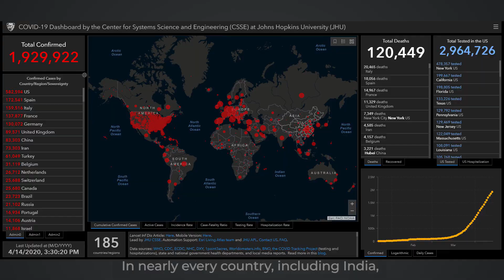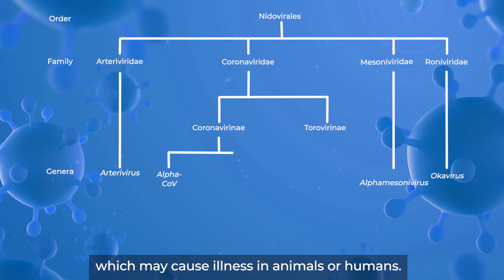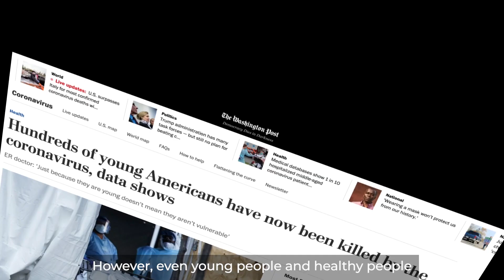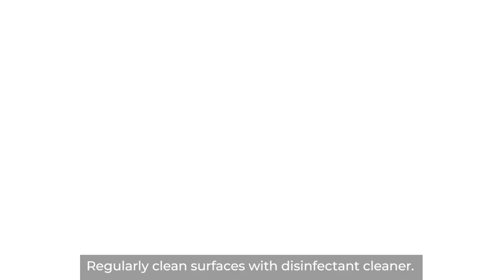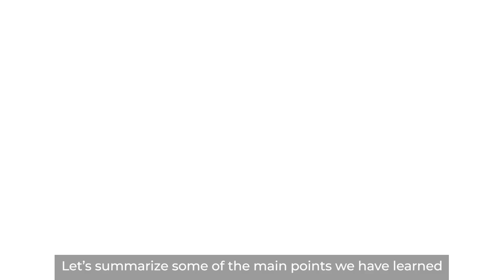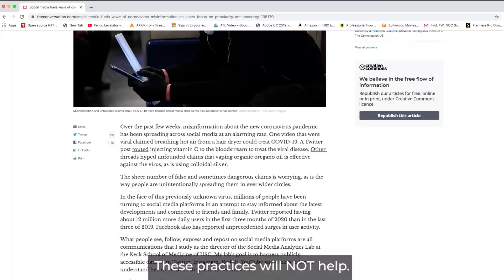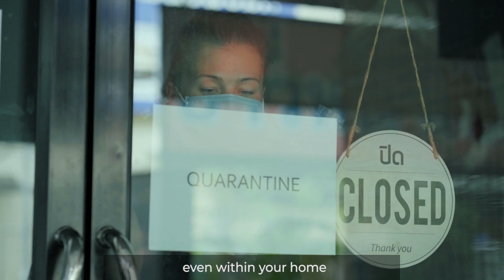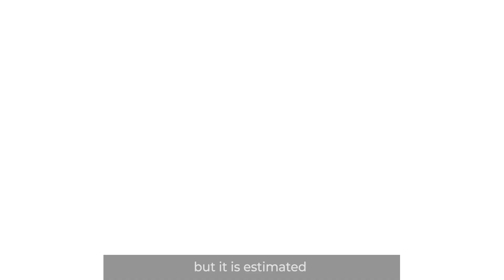COVID Educational Video [Short]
Learn more about COVID-19, how it works and how to stay safe.